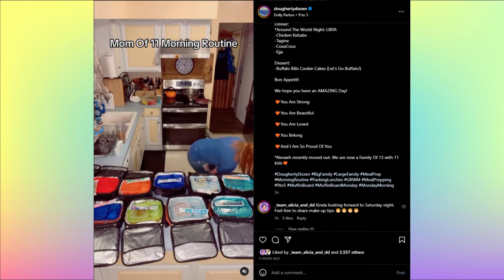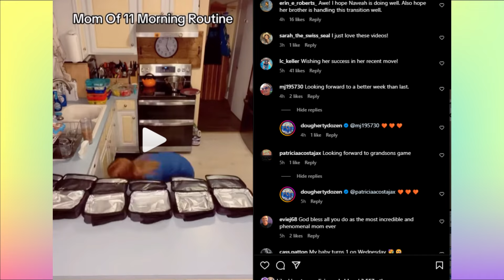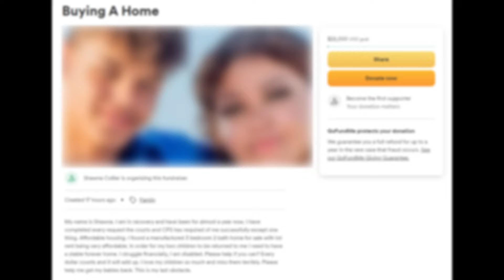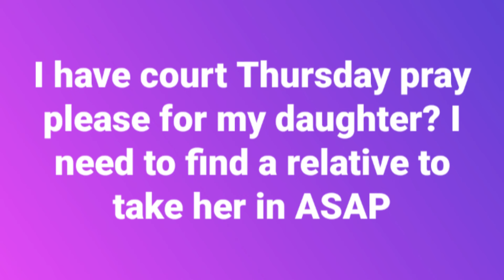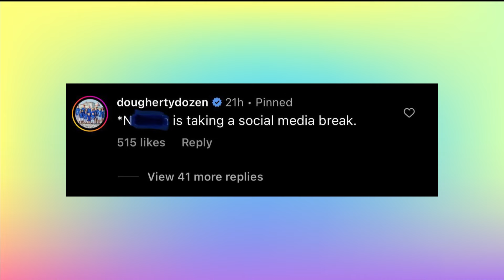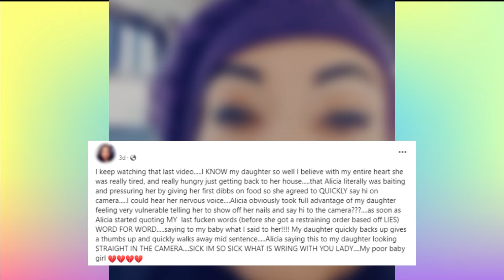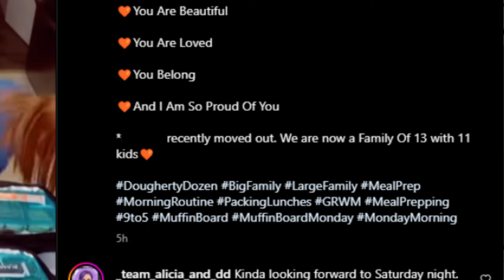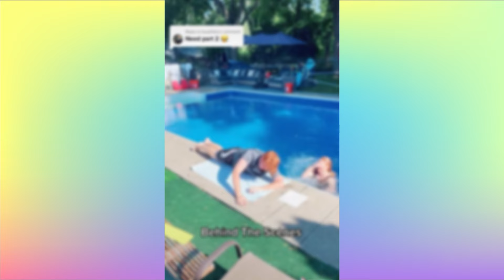The Dougherty Dozen Are No Longer a Family of 14 😱 They Are Now Unlucky 13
N has left the building! And we wish her well. Let's talk about how we got here.